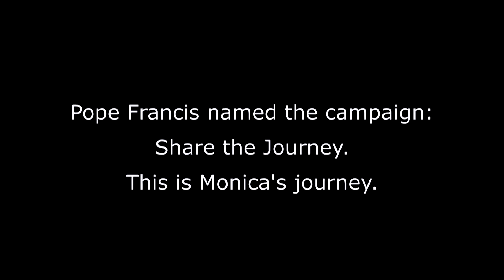"Share the Journey" with Monica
Pope Francis encourages us to share the journey of migrants and refugees to raise awareness and support for those who flee violence and extreme poverty. Monica shares her family's journey from danger to safety.